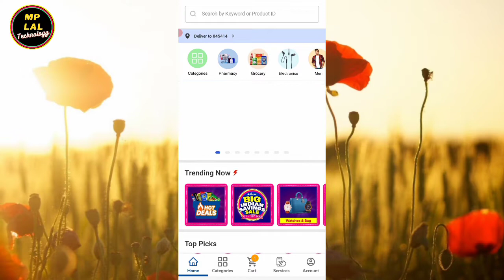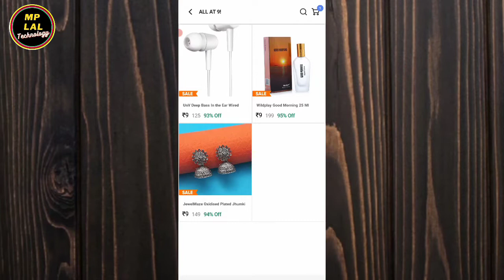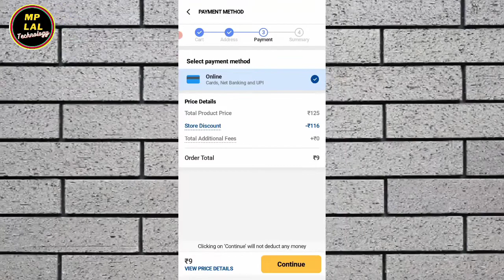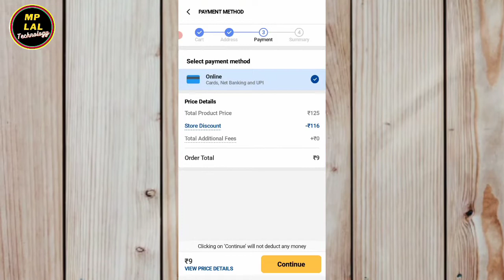Dhani Loot Offer ₹ 9 Sale || Big Loot Offer Free Shipping Dhani App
Dosto is video me maine aapko bataya hu ki dhani app me 9 rupees shopping kaise karenge.